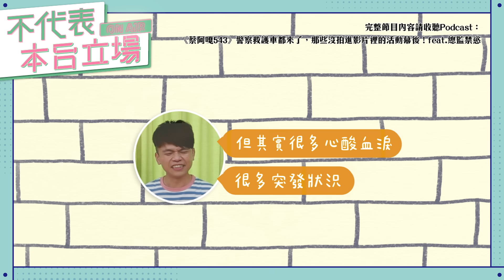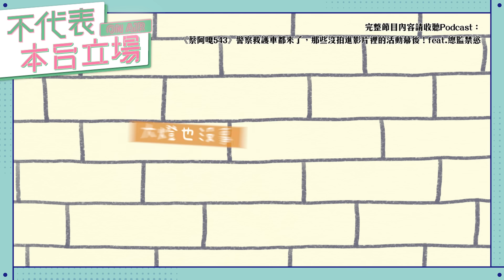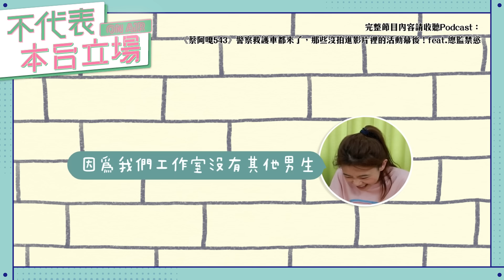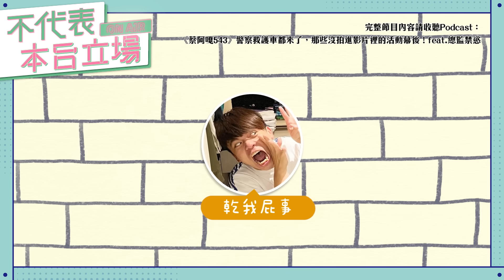【Podcast精華】不代表本台立場ep.47：警察救護車都來了，那些沒拍進影片裡的活動幕後！feat.總監禁慾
本集隆重邀請到hahababy禁慾總監！來聊聊今年剛結束的哈佛夏日祭典，那些沒拍進影片，卻超精彩的幕後小故事！😲😲😲